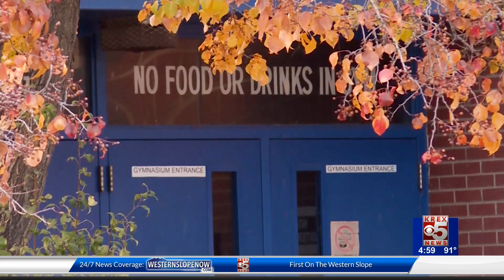Recent city meeting reveals 5 potential options for Orchard Mesa pool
For several O.M. residents, especially kids with busy parents, the Orchard Mesa Community Pool is the only place to take a dip.  Now the city of Grand Junction has revealed 5 potential options for the future of the pool.